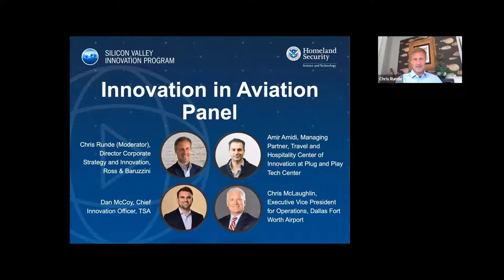2021 SVIP Demo Week Day 1: Innovation in Aviation Panel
The Innovation in Aviation panel discusses their views on top technology trends in the aviation sector and also orthogonal sectors that could be leveraged to improve our travel experiences.

Panelists:
• Moderator: Chris Runde, Director Corporate Strategy and Innovation, Ross & Baruzzini
• Amir Amidi, Managing Partner, @PlugandPlayTechCenter
• Dan McCoy, Chief Innovation Officer, @tsa
• Chris McLaughlin, EVP Operations, @DFWIntlAirport